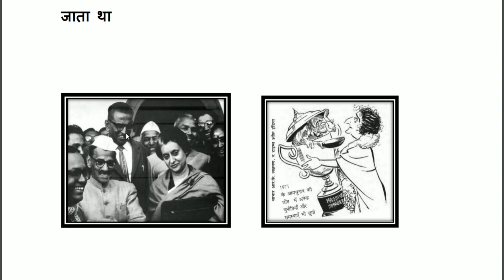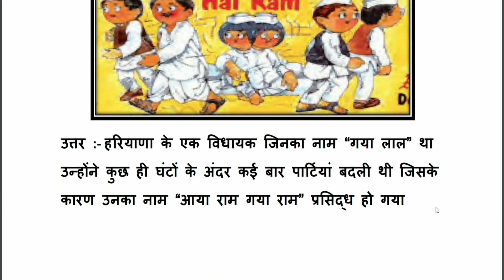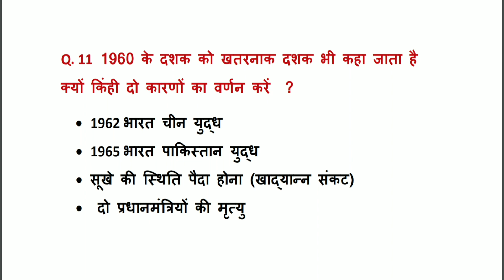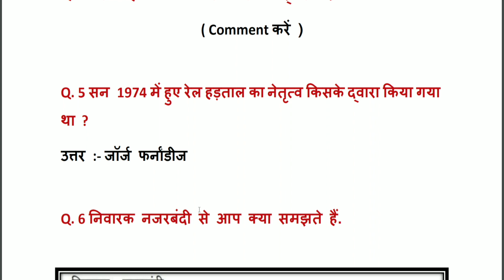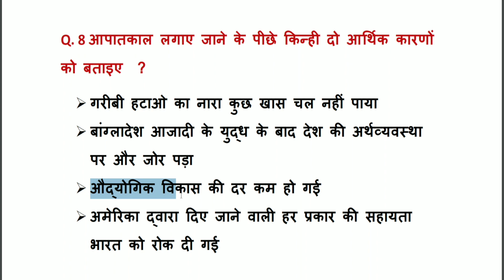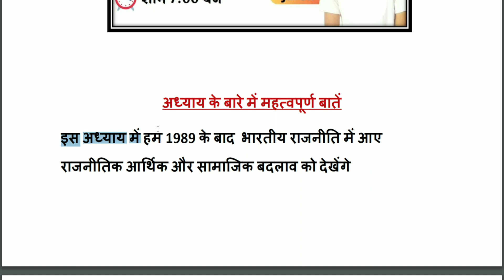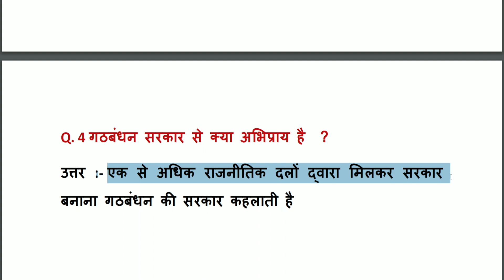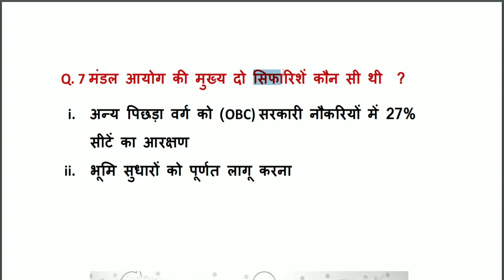class 12 political science important questions 2nd book स्वतंत्र भारत में राजनीति | term-2 exam 2022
About this video :- आज के इस वीडियो में हम कक्षा बारहवीं के राजनीतिक विज्ञान के विषय के  2nd Book के महत्वपूर्ण प्रश्न उत्तर को देखेंगे आशा करता हूं आप पसंद आएगा

Topic Cover

(1) class 12 political science important questions
(2) class 12 political science important questions for pre board exam
(3) class 12 pol science important questions first book
(4) class 12 pol science mahatvpurn prashn Uttar
(5) CBSE board class 12 political science important question
(6) mahatvpurn prashn Uttar rajnitik Vigyan class 12
(7) important questions for pre board exam class 12 pol science
(8) class 12 political science important question 2nd book
(9)